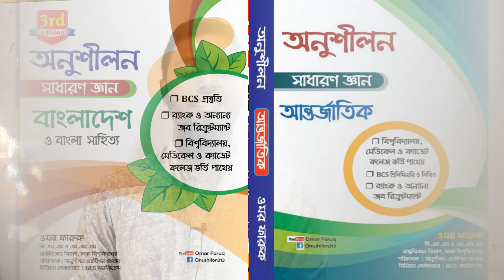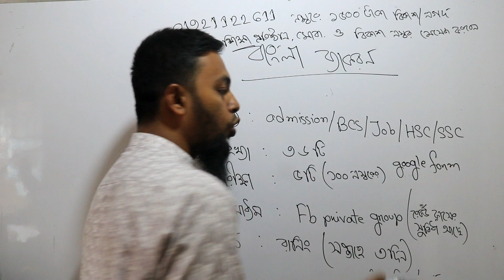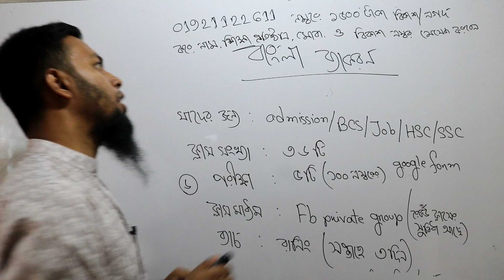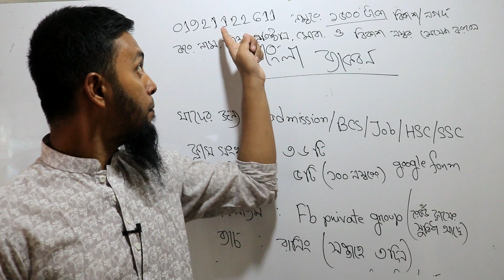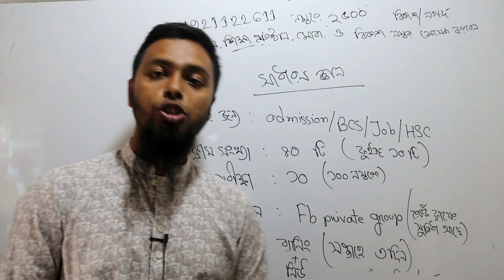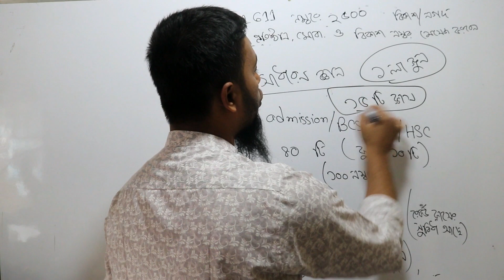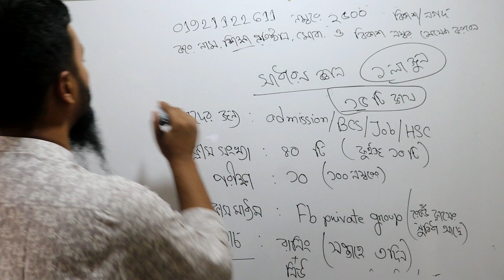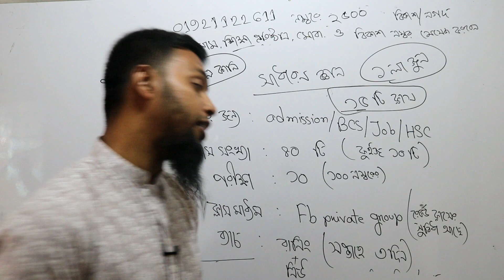New Online Batch for University Admission Test.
ভর্তি প্রক্রিয়া (ব্যাকরণ) : 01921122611 নম্বরে ১৫০০ টাকা বিকাশ/নগদ করে আপনার নাম, শিক্ষা প্রতিষ্ঠান ও ফোন নম্বর উক্ত নম্বরে মেসেজ করবেন। ফিরতি মেসেজ আপনার নম্বরে ফেসবুক গ্রুপের লিংক চলে আসবে।

ভর্তি প্রক্রিয়া (সাধারণ জ্ঞান) : 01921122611 নম্বরে ২৫০০ টাকা বিকাশ/নগদ করে আপনার নাম, শিক্ষা প্রতিষ্ঠান ও ফোন নম্বর উক্ত নম্বরে মেসেজ করবেন।

আমাদের অনুশীলন সিরিজের বইগুলোতে সব পাবেন।
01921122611 নম্বরে যোগাযোগ করে কুরিয়ার বা লাইব্রেরির মাধ্যমে নিতে পারেন।